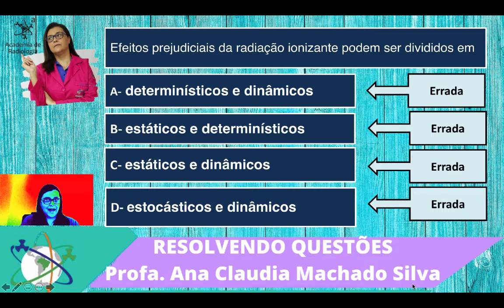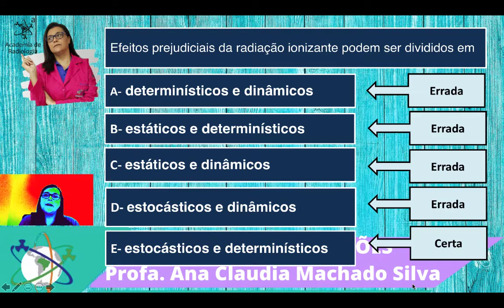RESOLUÇÃO DE QUESTÃO CONCURSO RADIOLOGIA POR ACADEMIA DE RADIOLOGIA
Neste vídeo falamos de dois efeitos biológicos importantes, que sempre estão presentes em concursos públicos.
O efeito estocástico e o efeito determinístico.